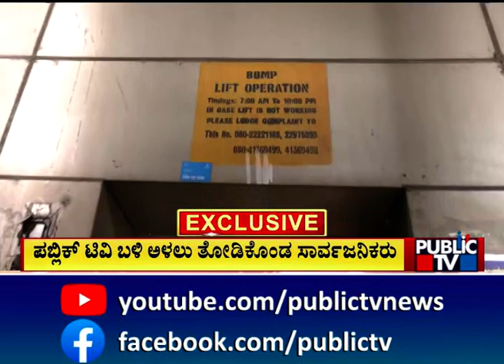ಸ್ಕೈ ವಾಕ್ ನಿರ್ಮಿಸಿ ವರ್ಷ ಕಳೆದ್ರೂ ಪ್ರಯೋಜನವಿಲ್ಲ| Bengaluru | Public TV